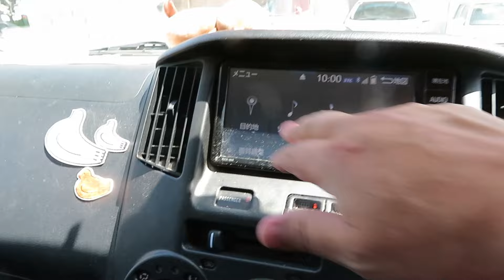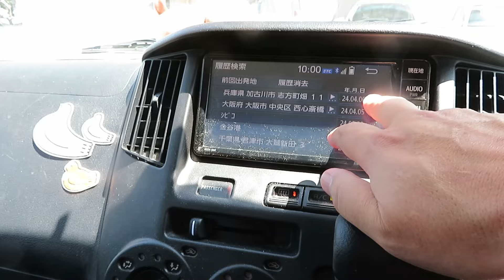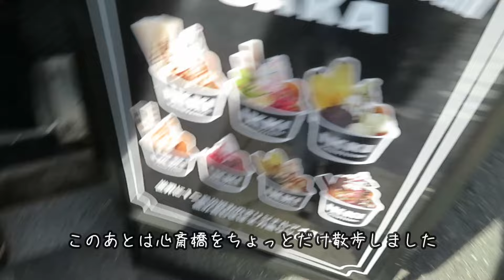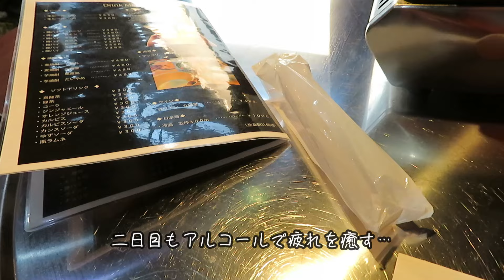【APSどうでしょう】841サバゲーに出店してきました！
いつもより撮れ高ないかもしれないです(泣)
マニアの皆様、いつもの動画の感じじゃなくて申し訳ないです…

ブルズアイマッチ200エントリーリンク

▼X(旧Twitter)
＠yamanakawataru